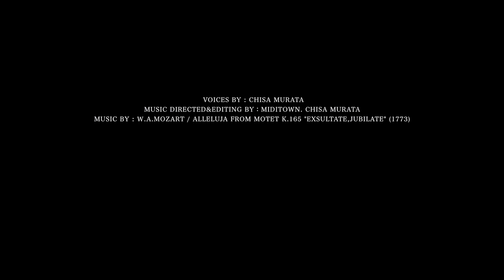Alleluja - CLASSIC TECHNO / visual image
"Classic Techno"

voices by : Chisa Murata
Music Directed&Editing by：miditown. chisa murata

Hair：Akihiko Someya
Make-up : Hiroto Kuwahara
Photographer：Tomohide Ikeya
make-up assistant：Yui Morimoto
camera assistant : Riku